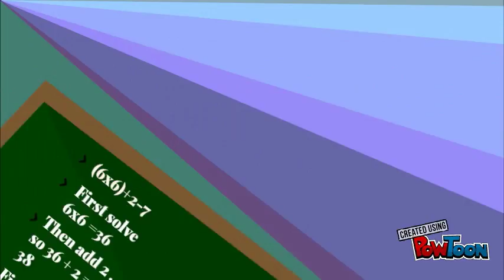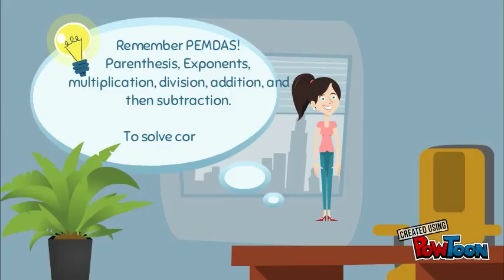order of operations